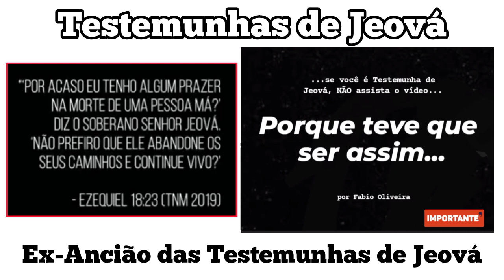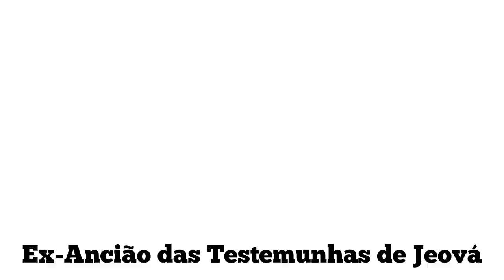Testemunhas de Jeová| Porque teve que ser assim...(Depoimento de Fábio Oliveira)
PARA ENTRAR EM CONTATO COM O FÁBIO, BASTA CLICAR NO LINK DO WHATSAPP DELE👇👇👇👇👇👇👇👇👇

Nosso amigo Fábio foi Testemunha de Jeová por muitos anos e ainda foi ancião congregacional e hoje vem deixar um aviso para cada pessoa que não conhece essa denominação religiosa.

Críticas, Sugestões, Elogios, etc 👉Chama no WhatsApp 👉 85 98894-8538 ou aperte no link abaixo

Caso deseje fazer uma doação para o canal, faça através da chave PIX (E-mail)